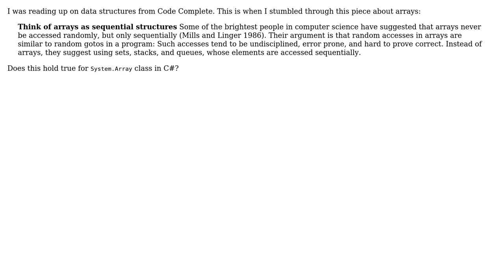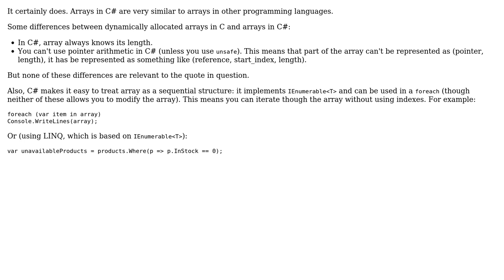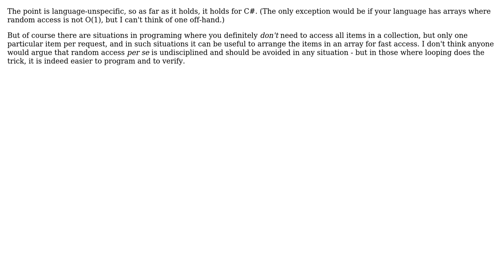Software Engineering: Elemental access in arrays (2 Solutions!!)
Software Engineering: Elemental access in arrays

With thanks & praise to God, and with thanks to the many people who have made this project possible! | Content (except music & images) licensed under CC BY-SA | Music | Images & others | With thanks to user TheSilverBullet user svick user Kilian Foth and the Stack Exchange Network Trademarks are property of their respective owners. You are responsible for your own actions.